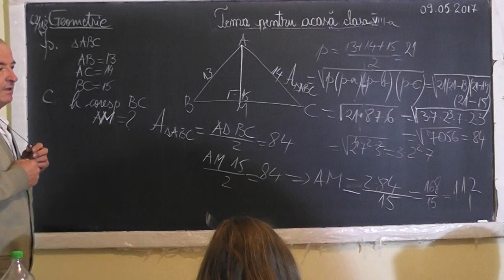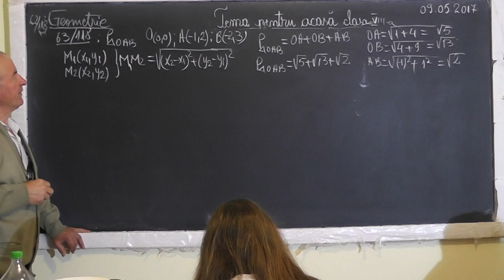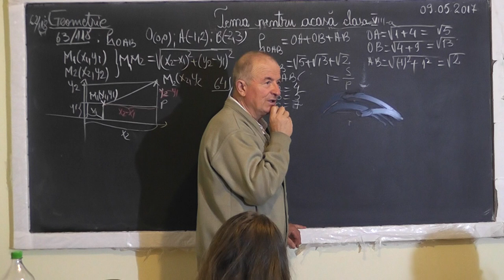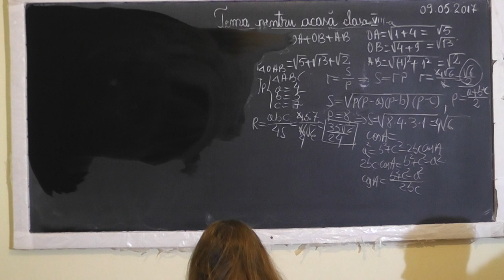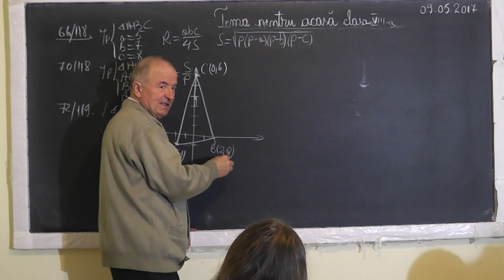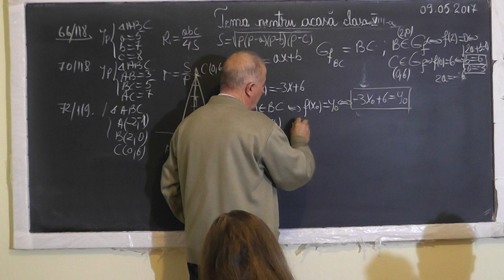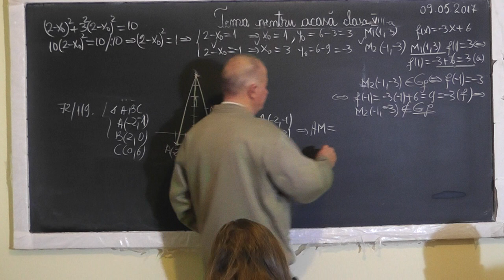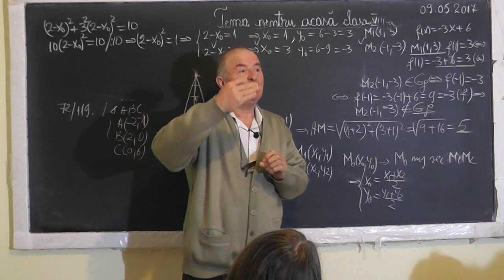1/3 1492 Formula Heron Teorema Sinus Cosinus Raza Cercului Inscris Circumscris Functia gr. 1 Clasa 8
Aceste lectii sunt SUSTINUTE de VOI si daca va sunt utile, as aprecia un Like, Share, Comment - In aceasta lectie de matematica pe care o puteti vedea in direct si pe ne ocupam de tema pentru acasa la clasa a VIII-a. Din cuprins: Formula lui Heron, Teorema sinusului, Teorema cosinusului, Raza cercului inscris in triunghi, Raza cercului circumscris unui triunghi, Functia de gradul 1, Graficul functiei de gradul 1, Ecuatia dreptei ce trece prin 2 puncte, Distante dintre 2 puncte, Coordonatele mijlocului unui segment, Panta dreptei, 2 drepte sunt paralele cand au aceeasi panta.
- VIDEO MATEMATICA cu Proful Online sau cautati pe Google: profu online Ioan Ursu